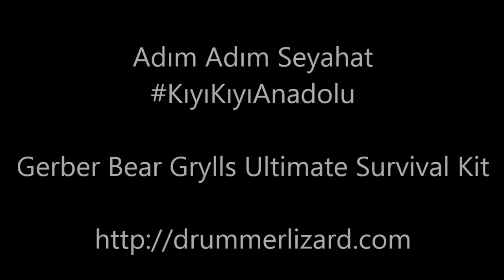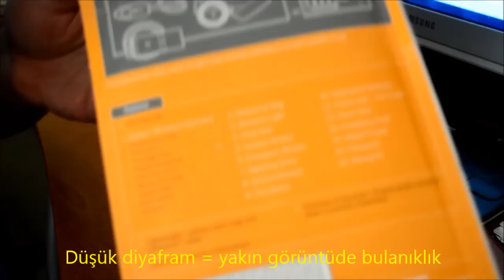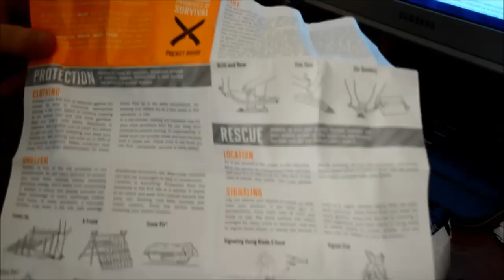Gerber Bear Grylls Ultimate Survival Kit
KıyıKıyıAnadolu seyahatim için satın aldığım Gerber Ultimate Survival Kit.

Kendiniz bir set yapmak isterseniz eğer bu konudaki detaylı yazımı okuyabilirsiniz

Yolculuğumu takip edin;